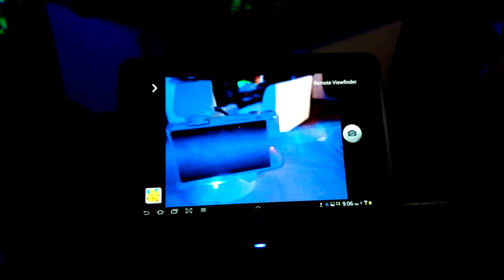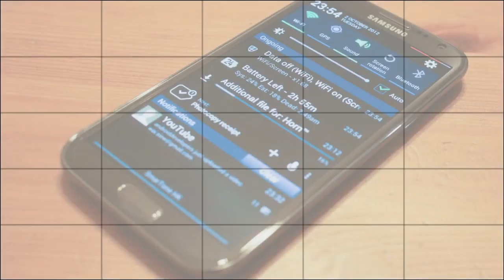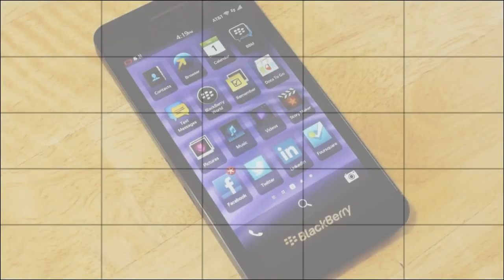Samsung NX300 - Lanzamiento en México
Lanzamiento y demostración de un promotor de Samsung de la nueva cámara compacta de lentes intercambiables NX300 que llega a México.